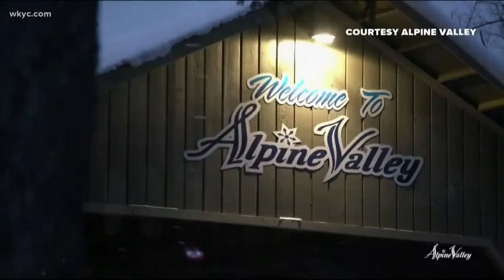Snow tubing opening soon at Alpine Valley Ski Resort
Although the ski resort is open every day, snow tubing is only available on Fridays, Saturdays & Sundays. Snow tubing begins next Friday.